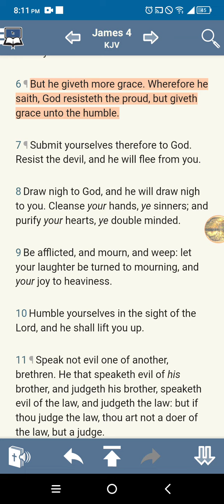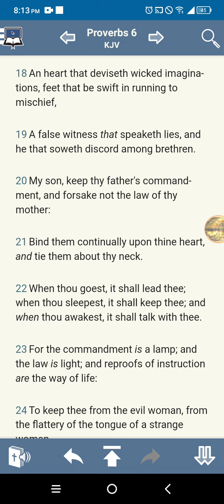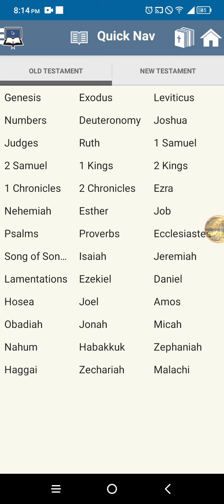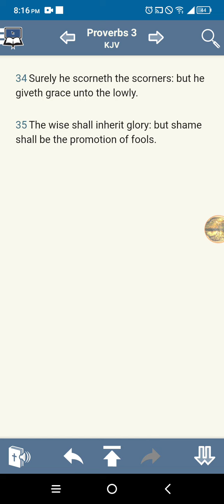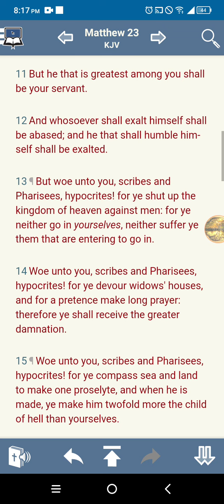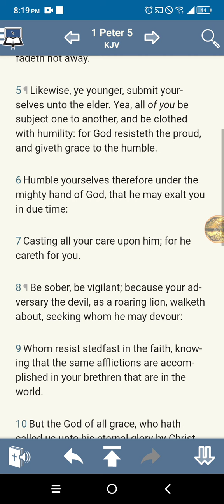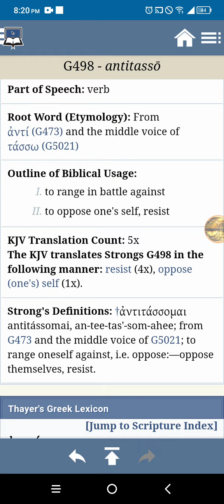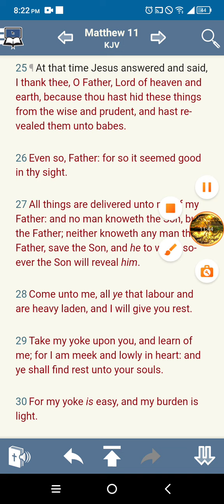The Lord is ONLY dealing with the Humble!"